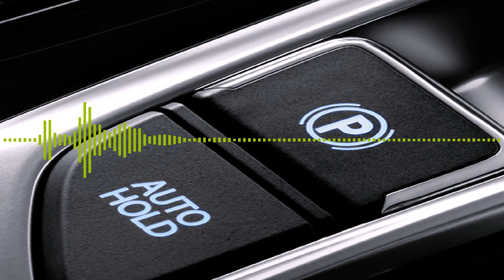Freio de mão elétrico travado e a bateria acabou: o que fazer?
Algumas novidades eletrônicas deixam os motoristas preocupados, pois ninguém ignora que o avanço tecnológico contribui de um lado, mas quase sempre traz um probleminha do outro. Uma destas novidades recentes é o freio de mão elétrico.

O freio de mão (ou freio de estacionamento) sempre foi acionado pelo motorista por uma alavanca ou pedal. Mas o freio elétrico é acionado de duas maneiras.

O freio elétrico trava o carro automaticamente quando o motorista desliga o motor. E o destrava quando se liga o carro e o coloca em movimento. Mas tem sempre, também, o comando manual, que permite ser acionado pelo motorista.

Bateria acabou: freio de mão elétrico destrava?

Alguns motoristas receiam deixar o carro estacionado com o freio de mão elétrico acionado numa descida ou subida íngreme, ocorrer de a bateria se descarregar por qualquer motivo (faróis ligados, por exemplo) e o freio destravar o carro por falta de corrente elétrica.

Entretanto, é exatamente o contrário do que se imagina: o carro jamais desceria morro abaixo por ter ficado sem bateria, mas o motorista teria problemas para destravá-lo e não conseguiria sair do lugar. Ou seja, se o freio estiver acionado, só é possível soltá-lo com corrente elétrica disponível.

Freio elétrico travado: o que fazer?

Se a bateria pifa, o motorista não movimenta o carro pois o freio elétrico só destrava o carro com a troca da bateria por outra carregada ou com auxílio externo de uma outra, para carregar a do carro (a famosa "chupeta").

Freio elétrico pode ser usado em emergência